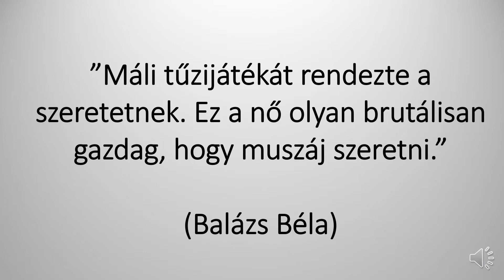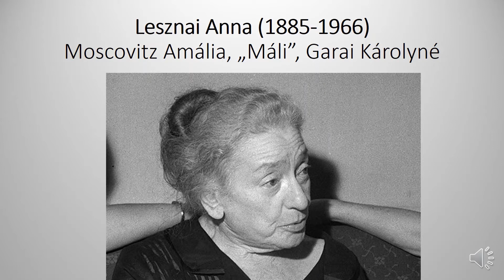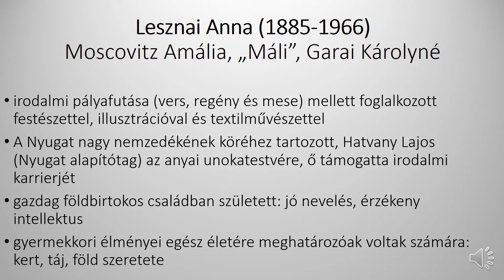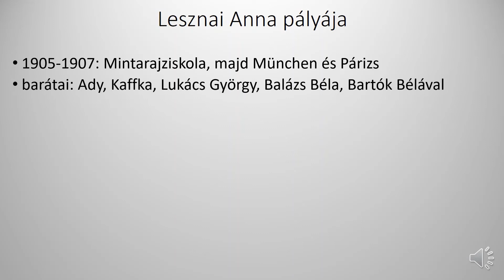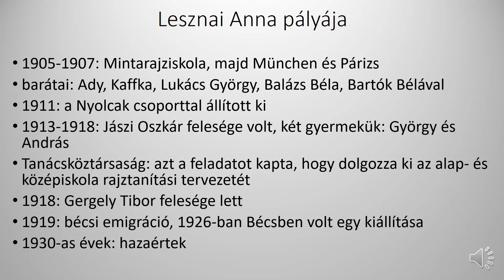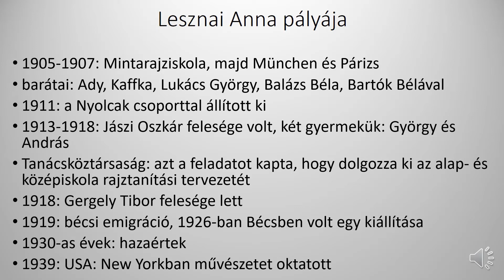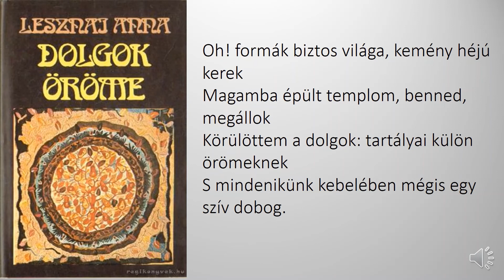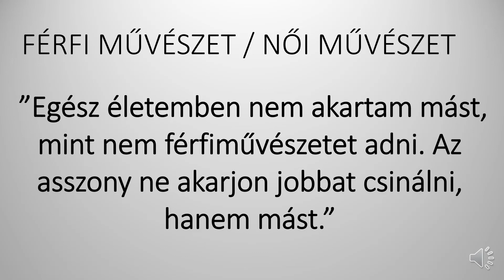Ugorj a képbe #25 - Lesznai Anna: Körtefa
Képelemzés, művészettörténet mindenkinek, aki szívesen mélyül el a festmények szemlélésében, tanulmányozásában.